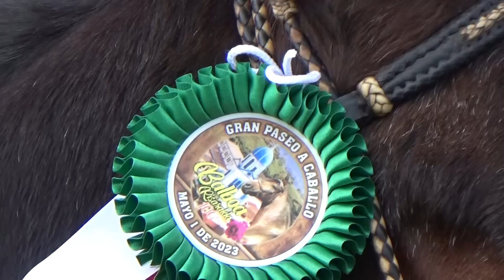CABALGATA EN BALBOA RISARALDA 100 AÑOS CON Luisito Muñoz, 01 DE MAYO 2023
Dedito Arriba Si Te Gustó, Y Compártelo Con Tus Amigos Y Amigas.